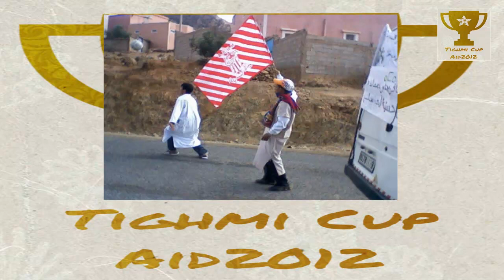Tighmi Dawri 3id al adha 2012 Ait issafen Clube